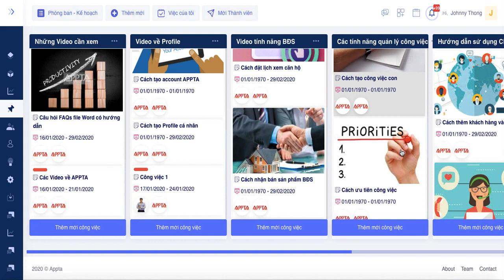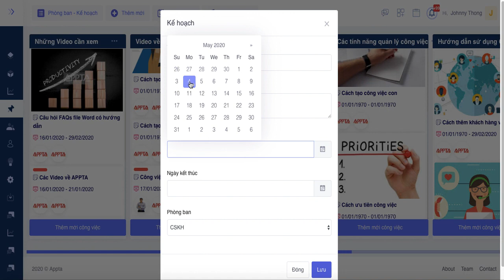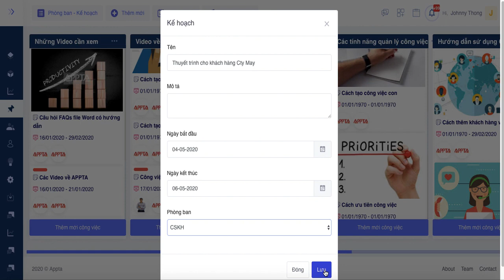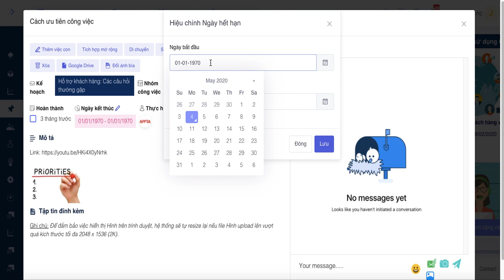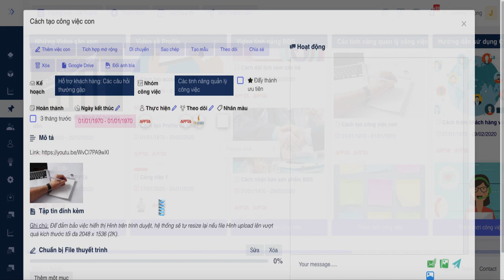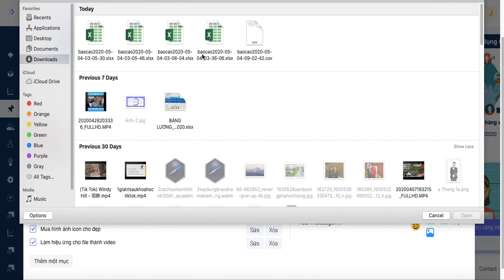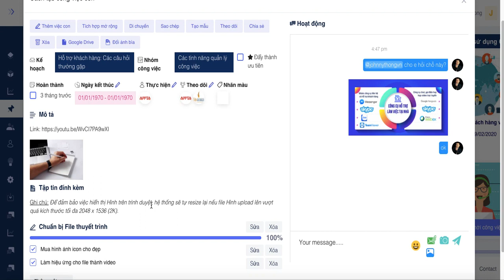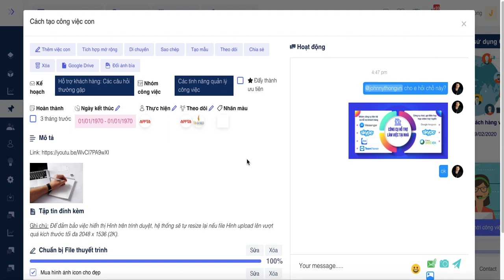Thủ thuật Hay này Giúp nhân viên tự giác làm việc không cần thúc đít hàng ngày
Kết nối với tôi tại đây :
Hãy Join vào group tư vấn kinh doanh và quản trị số hoá Doanh Nghiệp